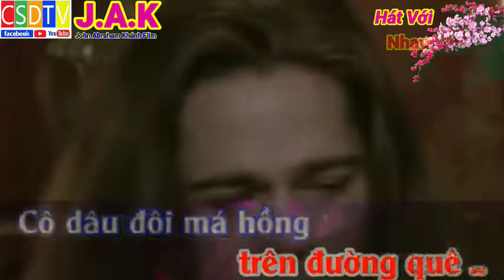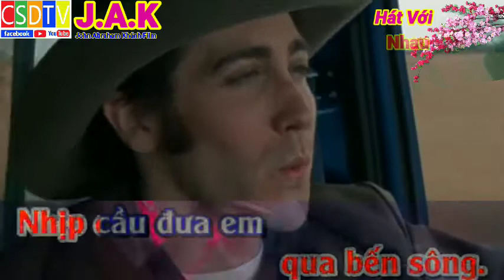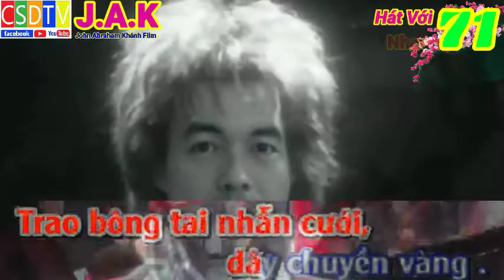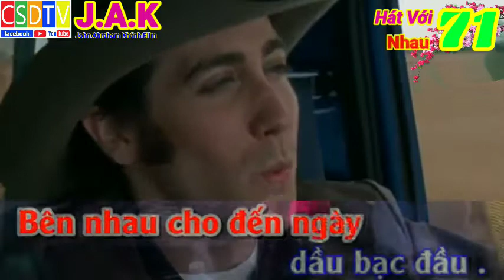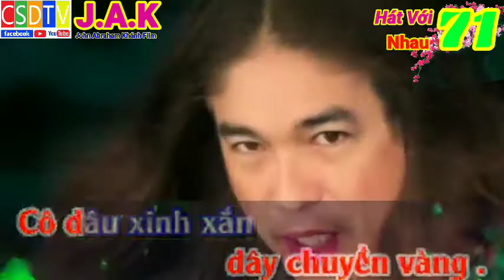karaoke Vui Trong Ngày Cưới Lưu Hoàng Long Hậu